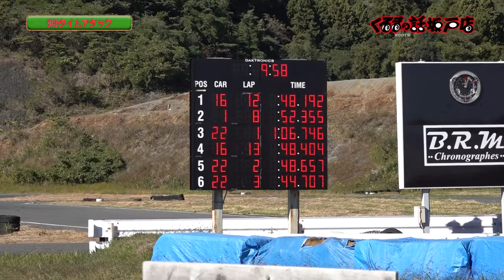HKSGT3タービン搭載エンドレスキャリパー付きのGRBで本庄サーキットタイムアタック！【くるまの話坂戸店】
番組裏側企画くるまの話坂戸店！
Aheadさんに最強のカスタムが施されたインプレッサGRBでタイムアタック！
新井大輝のタイムは。。。！？

11月1日〜放送中　日曜日お昼12時30分〜放送中